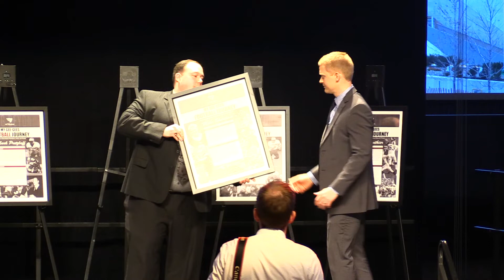Gee-Gees Football Hall of Fame - Mike Sheridan | Temple de la renomée 2019